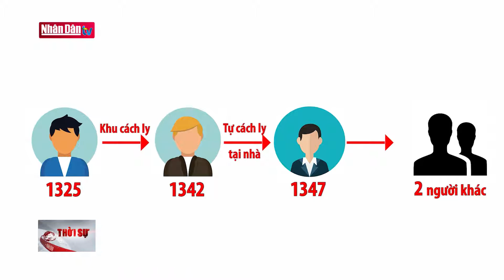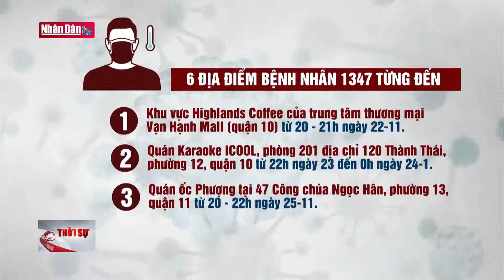Cần siết chặt công tác quản lý người tự cách ly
Cần siết chặt công tác quản lý người tự cách ly | Truyền Hình Nhân Dân
1. Dự Báo Thời Tiết Hôm Nay